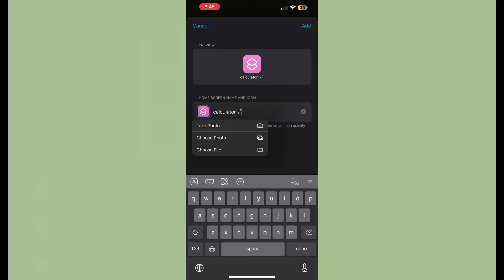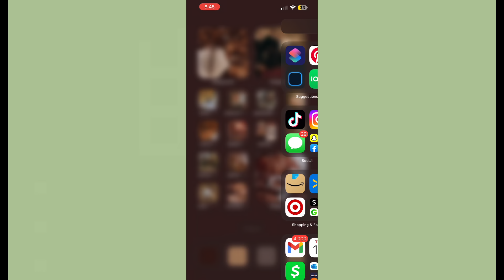BACK TO SCHOOL PREP!! (planning, organization, morning&night routine, advice, etc.)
Hey beautiful humans welcome or welcome back to another video! Today I will be sharing with how I prep for the back to school season.
𝘤𝘭𝘪𝘤𝘬 𝘮𝘦 ☟
STUDENT PLANNER
✧𝘴𝘰𝘤𝘪𝘢𝘭𝘴✧
channel ✒︎  ​⁠​⁠​⁠​@lifewithzaura
✧𝘉𝘰𝘰𝘬 𝘴𝘰𝘤𝘪𝘢𝘭𝘴✧
channel ✒︎​⁠ ​⁠​⁠​⁠@BooksWithZeeOfficial   ​⁠
𝘛𝘐𝘔𝘌 𝘚𝘛𝘈𝘔𝘗𝘚 💌
0:00 Intro
0:41 Planning
4:36 Routines
7:39 Organization
11:03 School Supplies
11:53 Glow up
13:27 Free Time
15:16 Outro
Music
𝘍𝘈𝘘
What do you use to edit your videos? ➩ CapCut & Filmora
Sexuality ➩ bi
Pronouns ➩ she/her

Nothing but love here so spread the positivity!